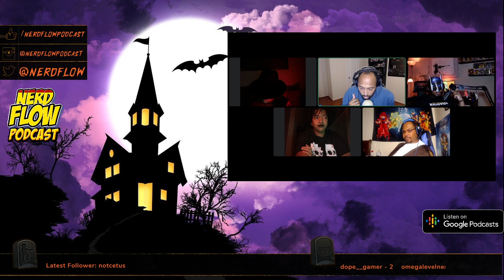Issue#158: Halloween Edition & Affiliate Celebration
On Issue # 158 of NerdFlow Podcast we discuss Power ranger reboot, Tom Holland reveal his Nathan Drake look and the internet pitches a fit, Google Stadia Creative director gets destroyed on Twitter.
50% off NerdFlow Teeshirts USE PROMO CODE: NF2020 at Checkout
Superherostuff Affiliate: Support the show by using the